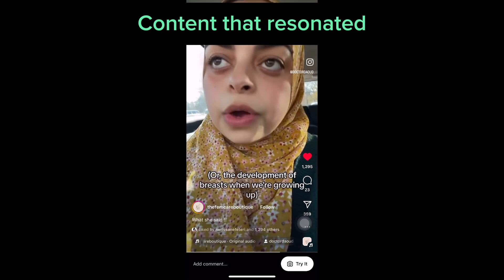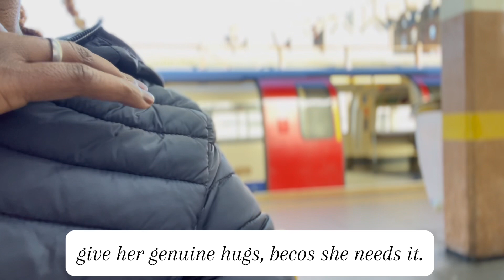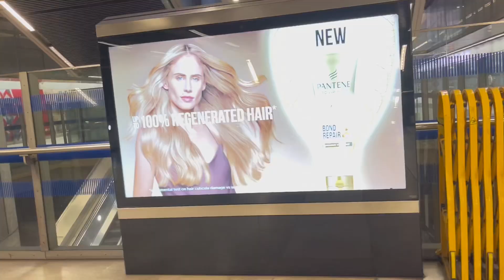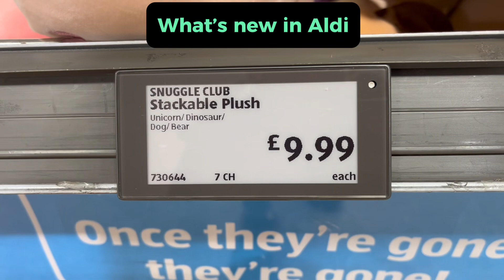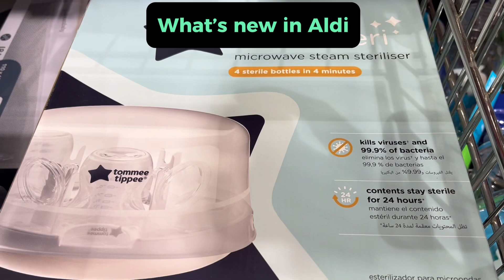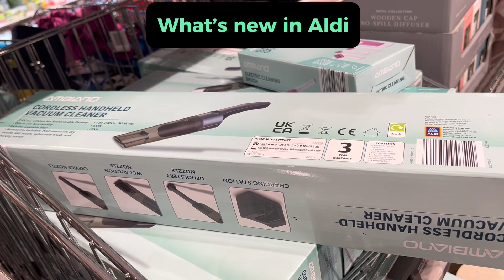day in life of introverted 40+ black woman in London • Normal vlog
Daily life diary as an introverted Black mum. In this vlog, I document moments in my life as it is - a real life vlog so I can watch back.

In this daily vlog, I share my thoughts at the point of editing and pieces of content I interacted with during the week with what’s new in Aldi, Lidl and more.

I do similar mundane tasks of life that YOU do too. 😉 Whatever you get up to in your life, document it and I wish you well.